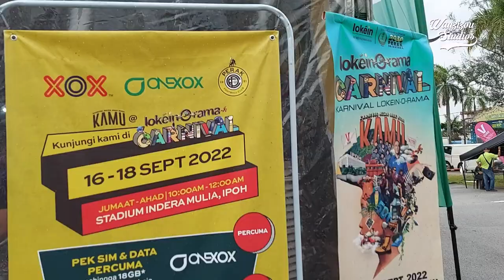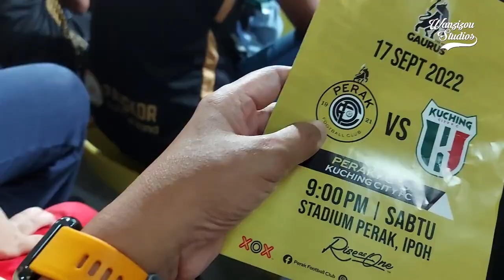(Vlog) Malam itu MILIK YUSRI CHE LAH! - Perak FC vs Kuching City FC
Baru-baru ini aku berkesempatan untuk menyaksikan perlawanan liga premier yang terakhir untuk musim 2022 ini. Perlawanan antara Perak FC dan Kuching City FC. Memang best vibes & suasana perlawanan malam itu, semuanya berkisar sebagai penghargaan kepada coach Yusri Che Lah.

Hari yang sedikit emosional apabila mengenangkan keadaan Perak FC yang satu ketika terperosok dengan pelbagai masalah dan kontroversi. Namun segalanya berubah dengan kehadiran XOX.

Terima Kasih XOX  |  Terima Kasih YCL